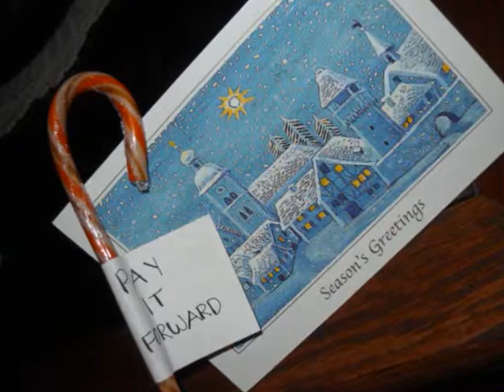"Pay it Forward" Angelique873, Anna873, Jasmin873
Angelique873, Anna873, Jasmin873